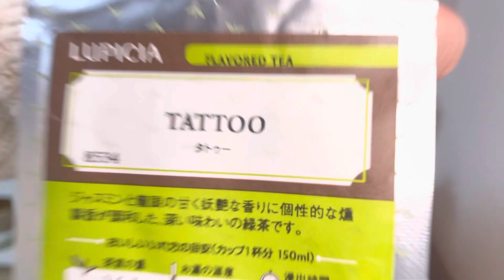【トラブル発生】ケトルが壊れた!?朝の漢方緑茶。お湯はウォーターサーバーから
17th February TATTOO
2023 Post No.48
Tea drip
5g
200ml
65°C
3'00"
Lemonglass
Thank you for always watching!
¡Gracias por mirar siempre!
항상 봐 주셔서 감사합니다!
感谢您一直关注！